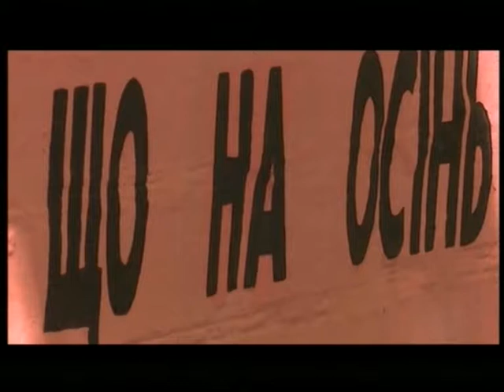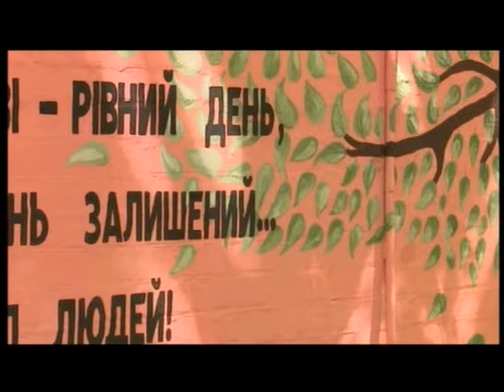03.08.2018 Новини 8:00